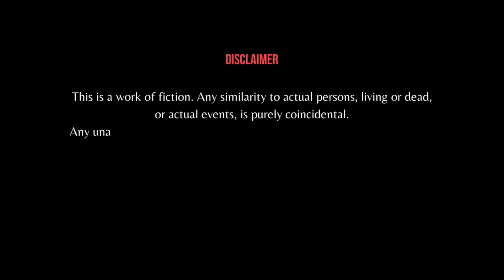சங்கீதாவின் நான் பாடும் கீதாஞ்சலி | முழுநாவல் | ஒலிப்புத்தகம்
நாவல் : நான் பாடும் கீதாஞ்சலி
எழுத்தாளர்: சங்கீதா